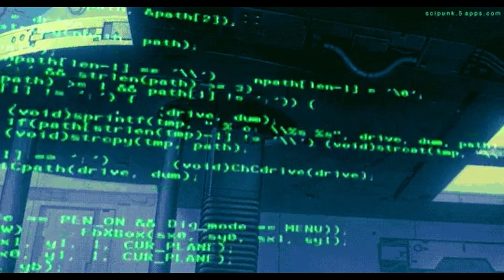COLDKEYS - [REST ASSURED]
Support me and the release of new beats, plus gain access to exclusive music by becoming a patron ⇣

prod. @coldk3ys
147 bpm
G minor (Hungarian)

⭕️ IMPORTANT: This instrumental is free for NON-PROFIT use only. You can purchase a lease from my Beatstars store if you want to use this beat commercially.